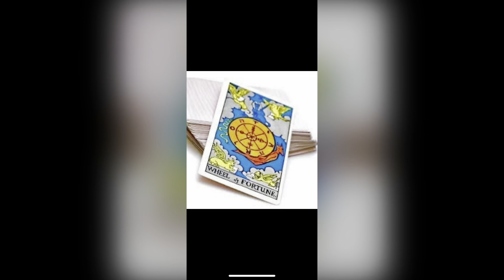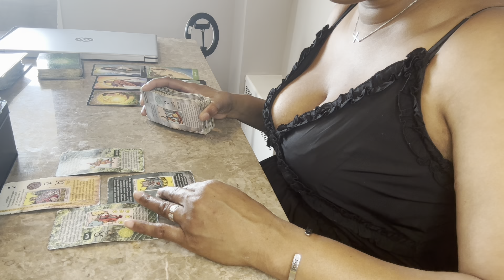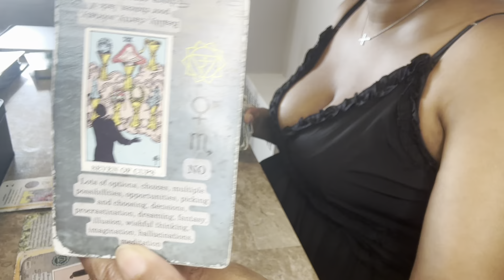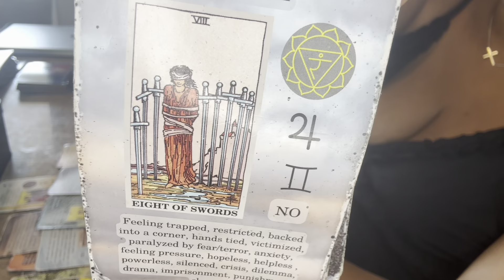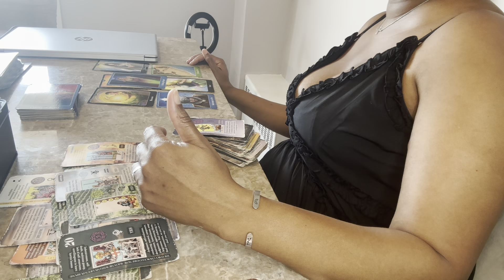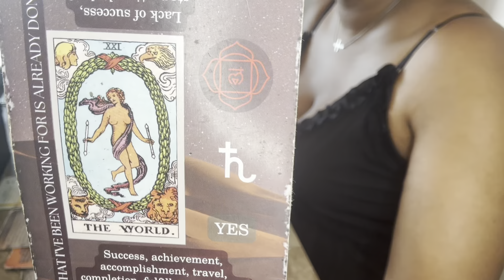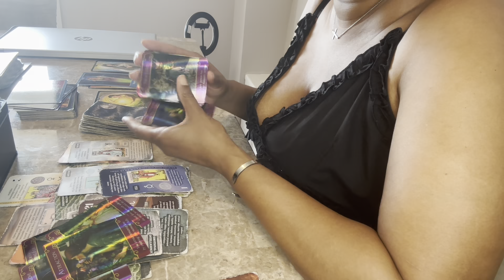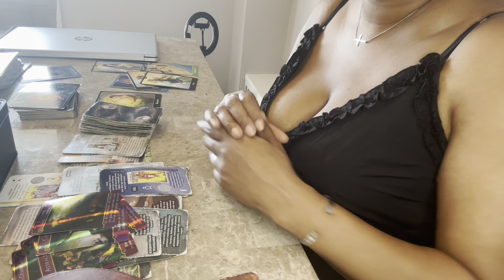GEMINI👀”The person coming towards you in love!!” **Bonus Reading